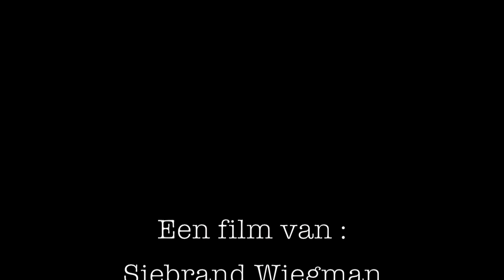Klezmer & Co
De klezmermuziek is sterk beïnvloed door de volksmuziek van de landen waar de joden woonden, bv. Polen, Hongarije, Roemenië en de Oekraïne. Tussen 1880 en 1940 emigreerden miljoenen joden naar Amerika en zij namen hun muziek mee, die zich in de twintiger jaren met de jazz vermengde.